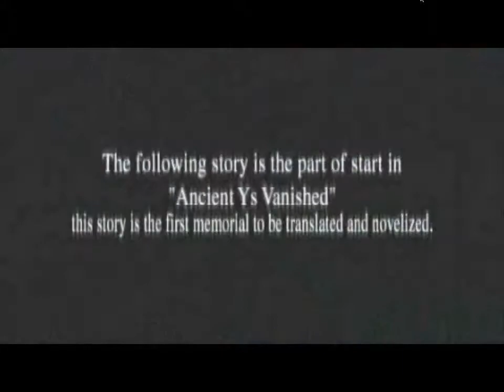Ys II Chronicles: The Final Chapter Pt 1 Intro